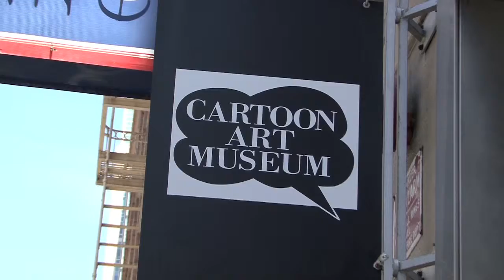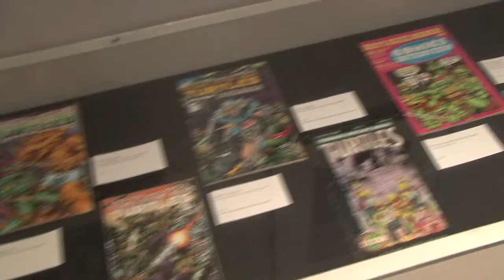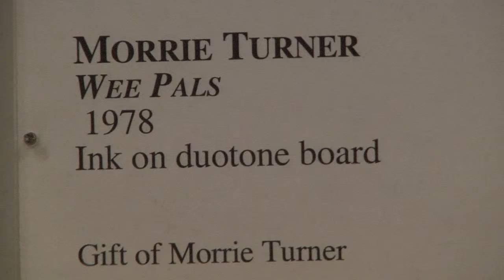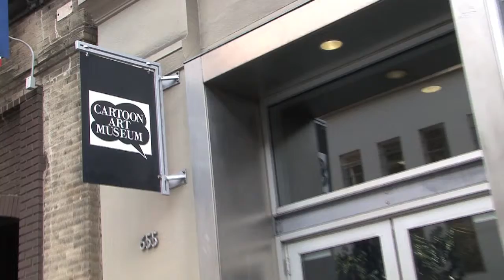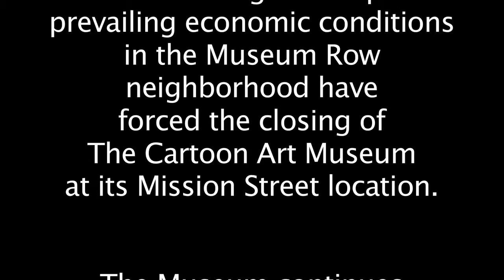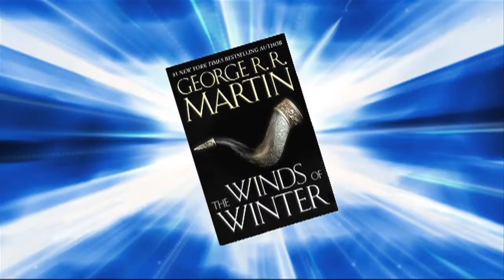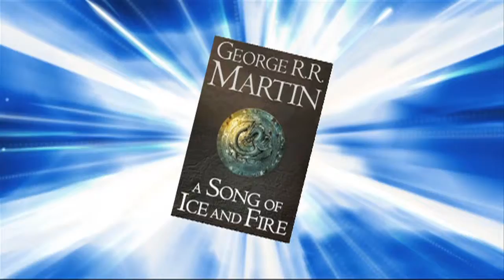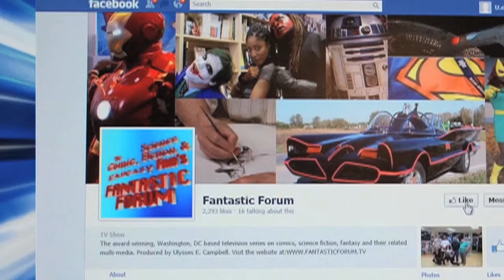Fantastic Forum Episode #57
Join special correspondent Daphne O''Neal as she tours The Cartoon Art Museum in San Francisco, CA.  Producer/host Ulysses E. Campbell talks with ComiXology co-founder John Roberts and V.P. of Marketing Chip Mosher at SPX.  And panelist Abigail Pritchard interviews A Song of Ice and Fire (Game of Thrones) author George R.R. Martin at Capclave.